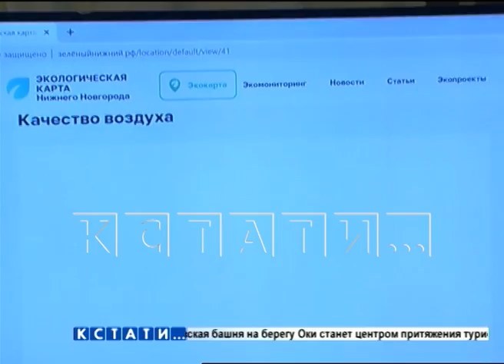Экологическая карта появилась у Нижнего Новгорода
Экологическая карта появилась у Нижнего Новгорода. Городские власти запустили портал, на котором отображается состояние воздуха, воды, отмечены различные экологические объекты и размещена полезная информация.